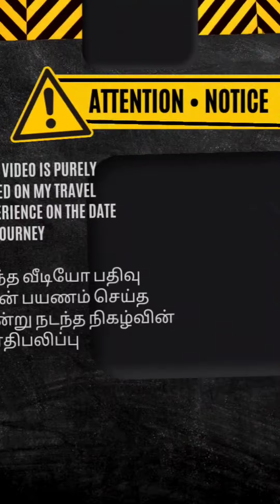💢AURA BUSLINES I TIRUNELVELI 🔁 CHENNAI SERVICE VOLVO B9R I SHIFT TRAVEL VIDEO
In this video I have shared my friend's travel video taken in his tirunelveli to Chennai travel